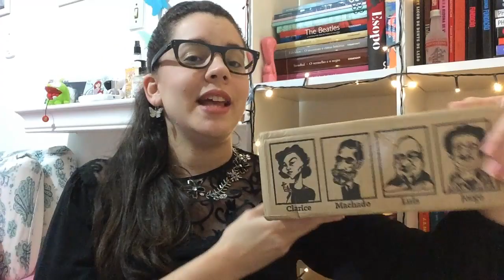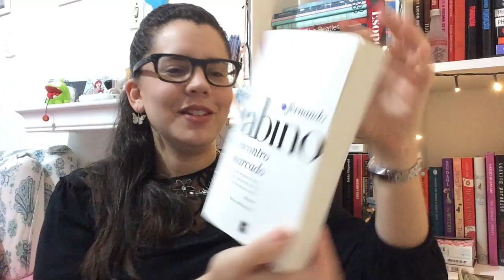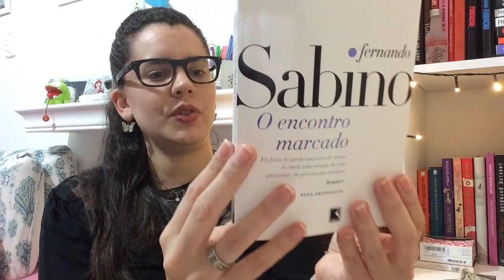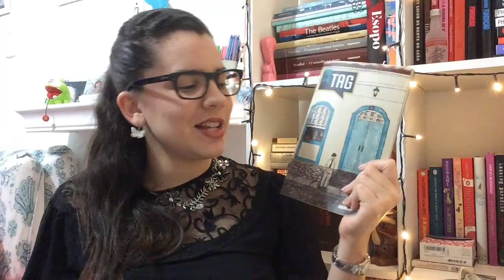UNBOXING 2 | Qual será o livro? - Tag: Experiências Literárias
Unboxing da caixa que recebi do pessoal da TAG: Experiências literárias.

Meu endereço:
Eduarda Menezes
CAIXA POSTAL - 8137
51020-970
Recife - PE